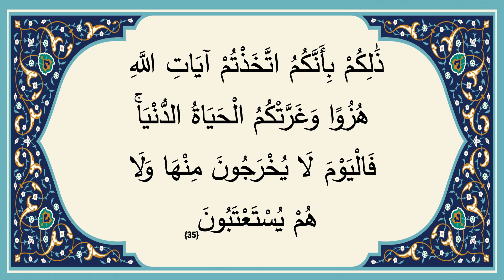45 Al Jathiya